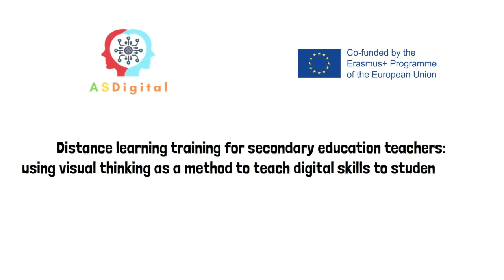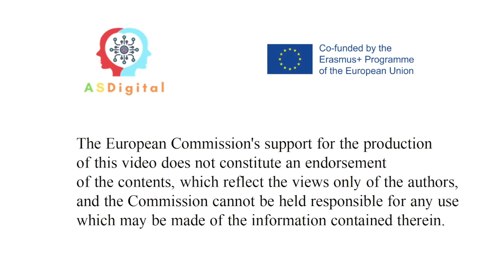Elini kaldır ve katıl. ASDigital